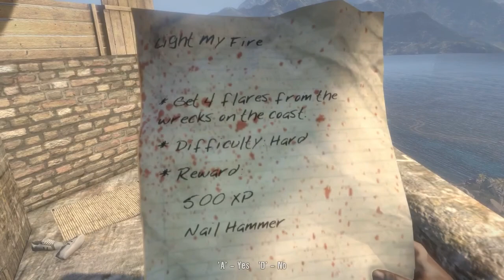Dead Island CO-OP Part 3 : Driveable Cars 10/10, Our Driving Meh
Join Tuffthing and I on a life on Dead Island.